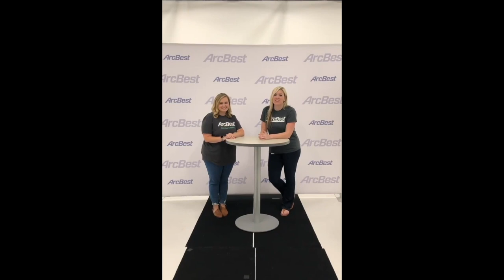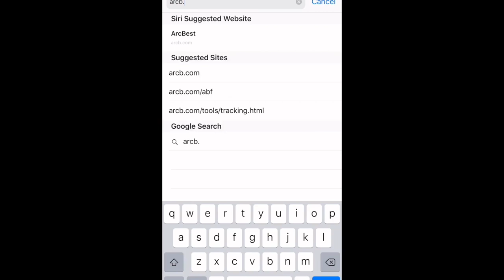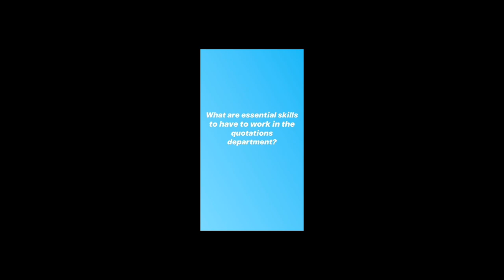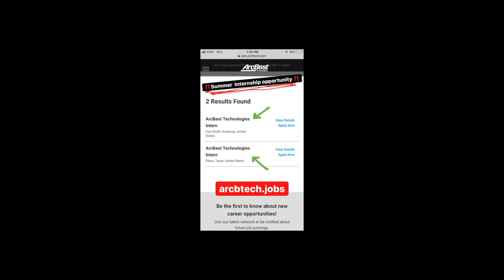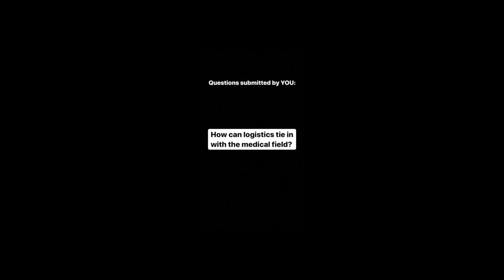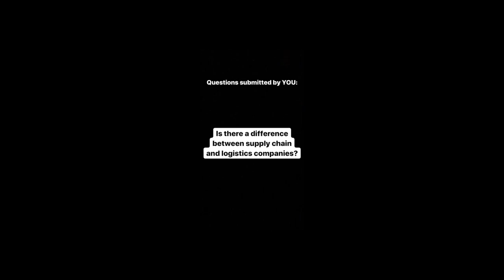ArcBest Instagram Takeover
ArcBest is a logistics company with creative problem solvers who have the skill and the will to deliver integrated logistics solitions. ArcBest will find a way to deliver knowledge, expertise, and a can-do attitude with every shipment and supply chain solution, household move, or vehicle repair.